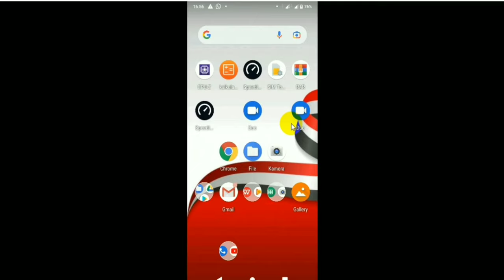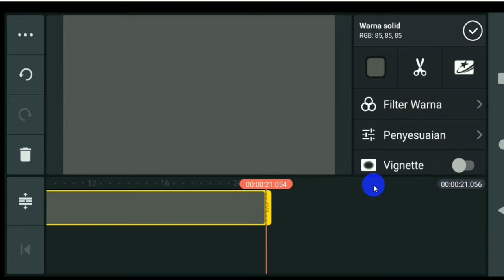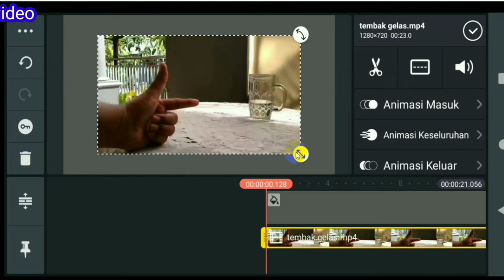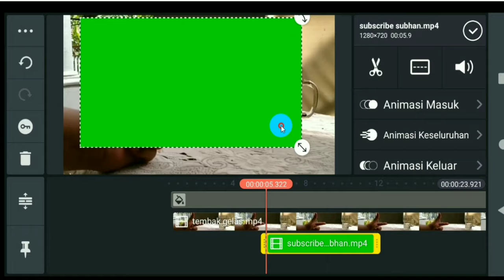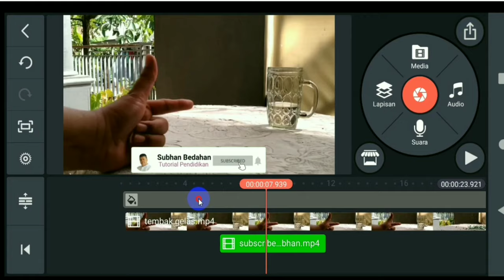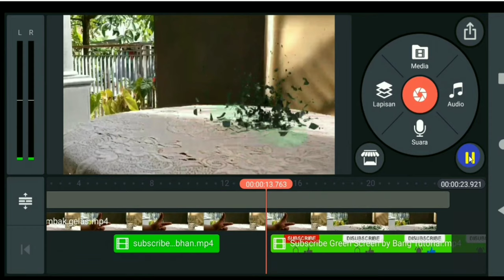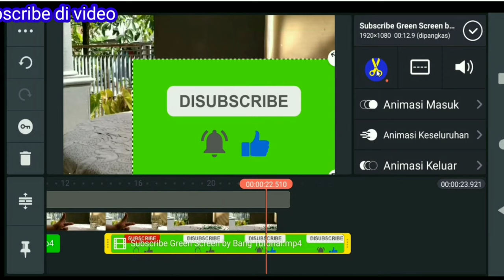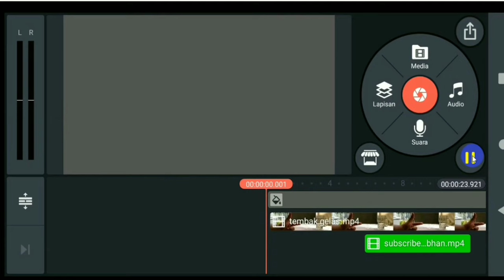Tombol subscribe di Video Youtube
Selanjtunya ikuti video tutorial ini